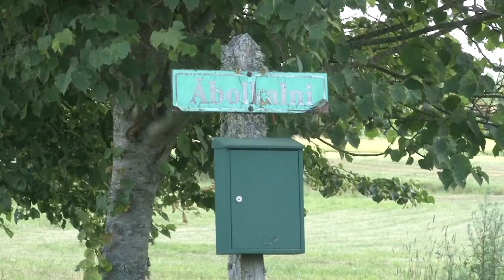Skats no Ventspils 08.07.2021